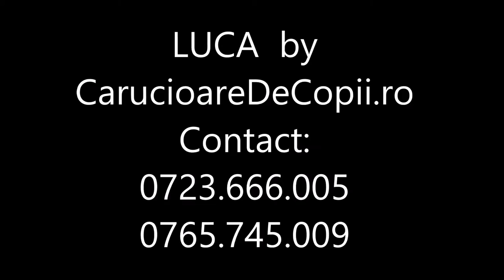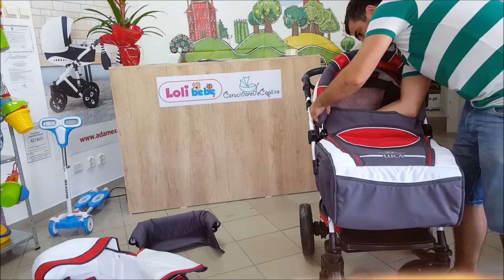Carucior Luca CarucioareDeCopii.ro - Video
Carucior copii 2 in 1 Luca cu port-bebe Rosu cu Gri oferit de CarucioareDeCopii.ro este cel mai nou sistem de carucior multifunctional produs in Polonia cu roti pivotante, ce include landou(port-bebe) si toate accesoriile necesare ce ofera calitate si rezistenta la un pret mic.